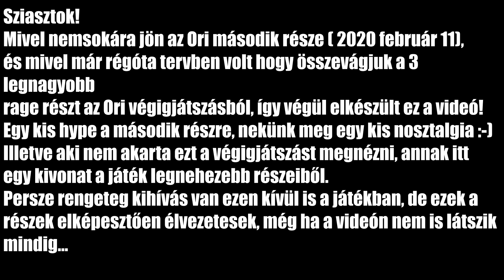Ori Will of the Wisps Hype / Ori Nosztalgia Rage összeállítás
Szisztok!
Nagyon várjuk már a második részt, és ameddig várunk addig is összeraktuk a leghúzósabb részeket a végigjátszásból hogy kicsit nosztalgiázzunk :-)
Még így visszanézve is izzasztóan nehéz ez a game.